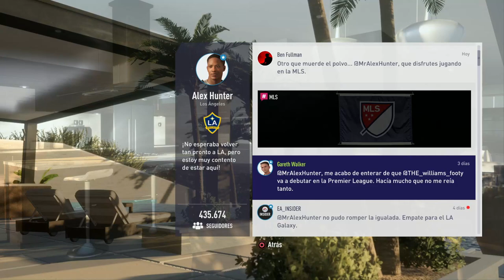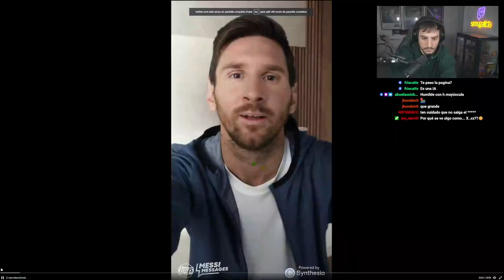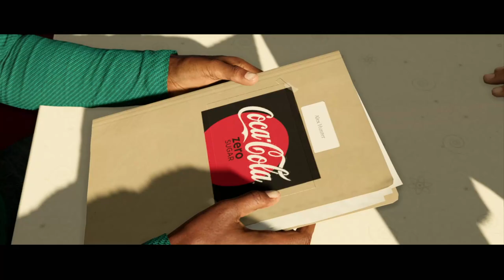UNA NUEVA GALAXIA: ¡TENEMOS UNA HERMANA! | EL CAMINO FIFA 18 EP 3 | SAMU GALICIA